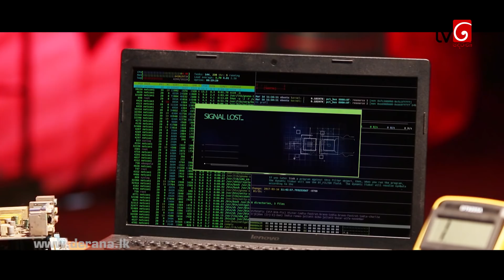Heily | Episode 34 17th January 2020